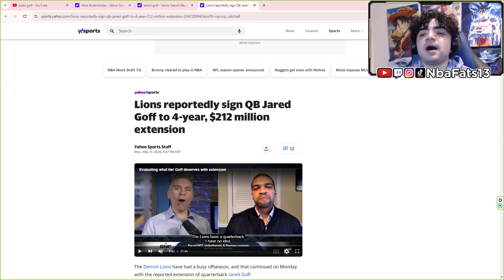LOVE THIS FOR LIONS! Lions reportedly sign QB Jared Goff to 4-year, $212 million extension REACTION